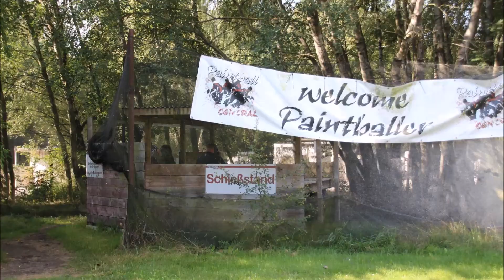Paintball Central Wesendorf Sommerfest 2016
Ein kleiner Zusammenschnitt vom Sommerfest 2016 bei Paintball-Central in Wesendorf. Ein toller Tag :)